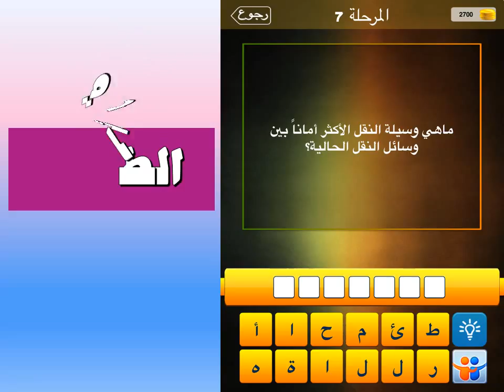ماهي وسيلة النقل الاكثر أمانا بين وسائل النقل الحالية؟